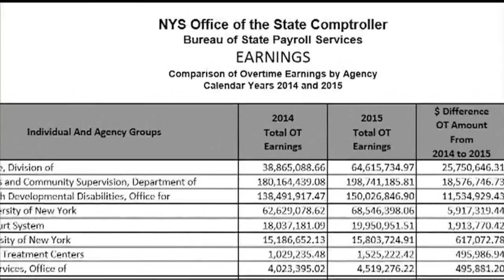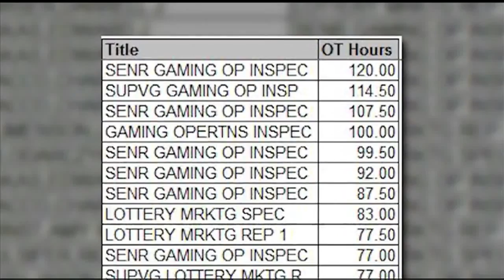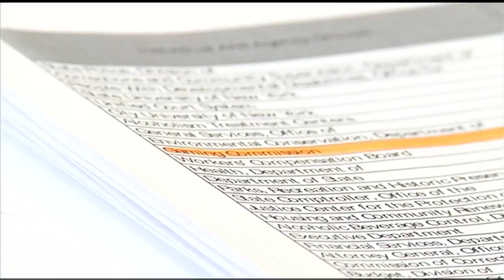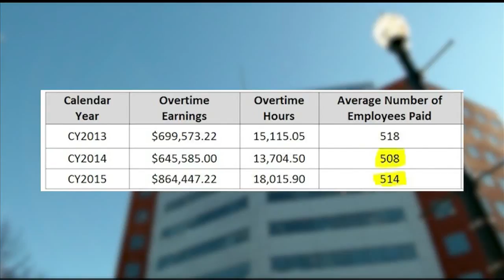NYS Exposed: Record overtime pay for state employees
Overtime pay for New York State employees hit another record. According to the state comptroller, it reached nearly three-quarters of a billion dollars last year.